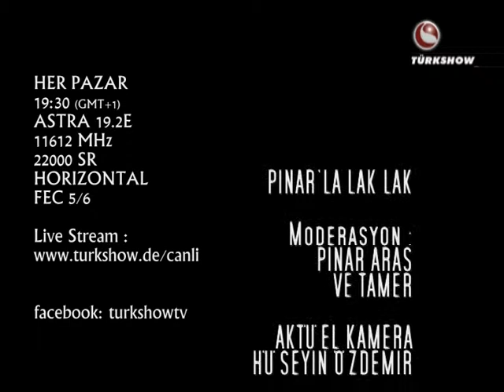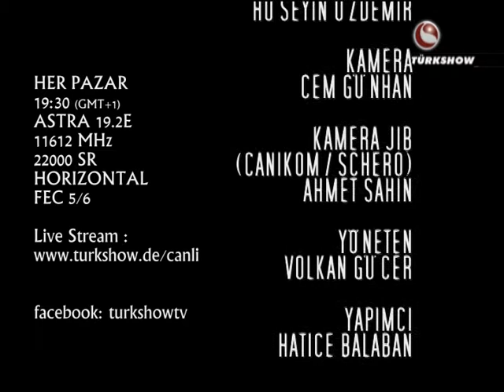TÜRKSHOW TV PINAR'LA LAK LAK GAGREEL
Her pazar 19:30 (GMT+1)
Türkshow TV'de
ASTRA 19.2E
11612 MHz
22000 SR
HORIZONTAL
FEC 5/6